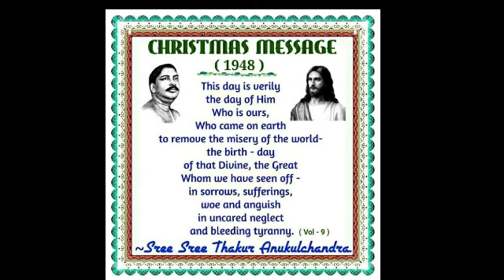Christmas Message from Sri Sri Thakur Anukul Chandra,Voice by Riyan Chatterjee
Joy guru